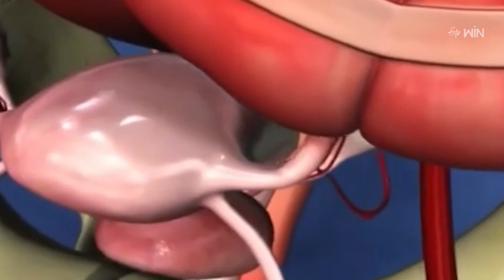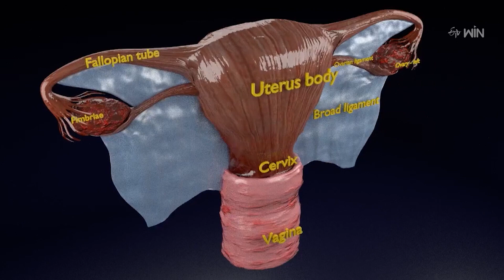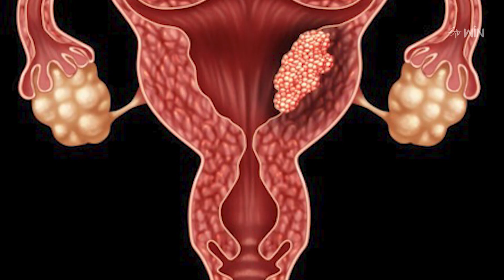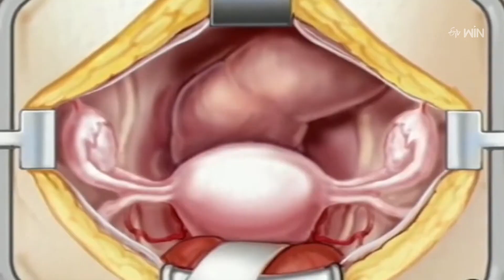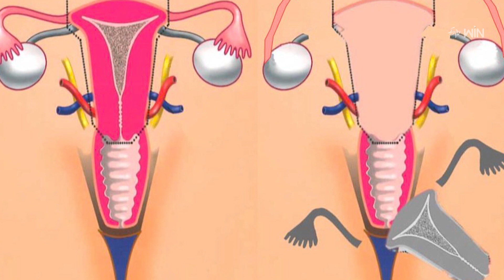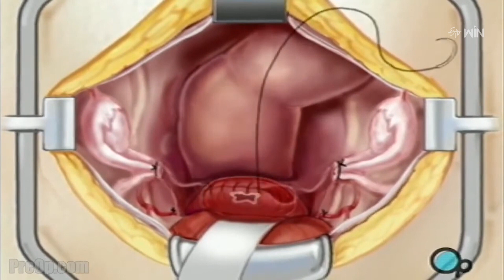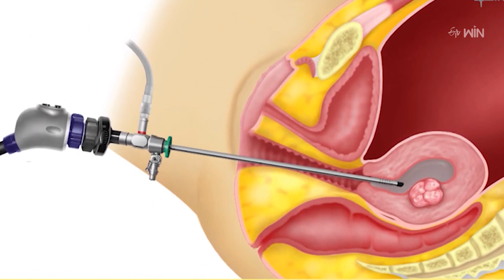Alternatives to Hysterectomy | Sukhibhava | 26th October 2023 | ETV Life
గర్భాశయం తొలగింపే మార్గమా?